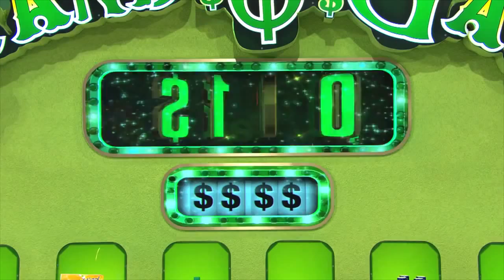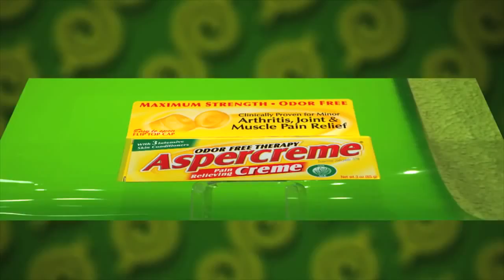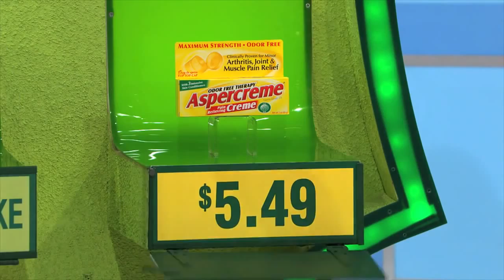The Price Is Right Biggest Wig Out On Price Is Right EVER LITERALLY